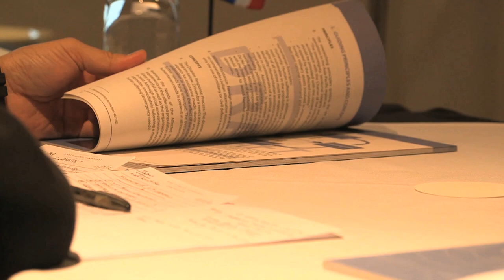Army Leaders From 27 Countries Meet In Australia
Army leaders from 27 countries meet in Australia for the Pacific area military symposium.